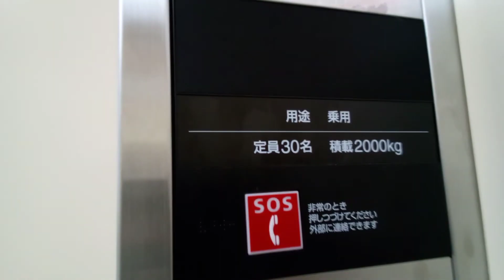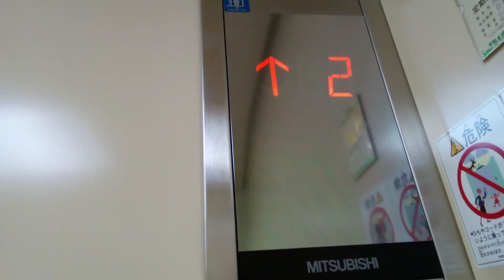三菱エレベーター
DCMダイキ御座店にあります。機種は第3世代ネクスキューブです。
メーカー:三菱
設置年:2014年
定員:30名
積載:2000kg
キャンセル機能:あり
アナウンス:あり
戸閉ブザー:あり (電子音チャイム)
到着ベル音:なし
ボタン確認音:なし
停止階:1.2.R
停止可能階:1.2.R
撮影:NEC LAVE Tab E 8HD1 PC-TE508BAW (2022年7月17日撮影)